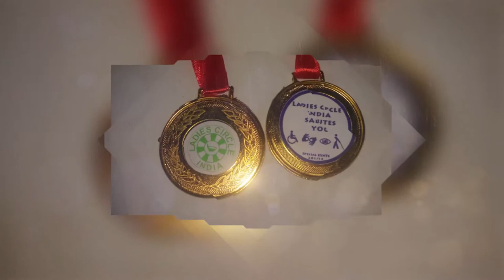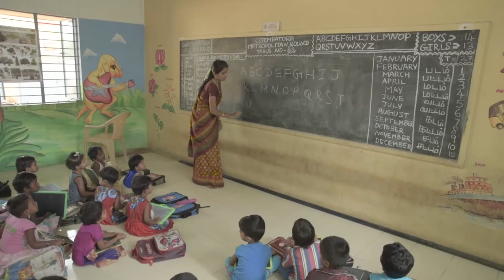Full Movie Compressed fullHD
Ladies Circle India Publicity Video 2017-18